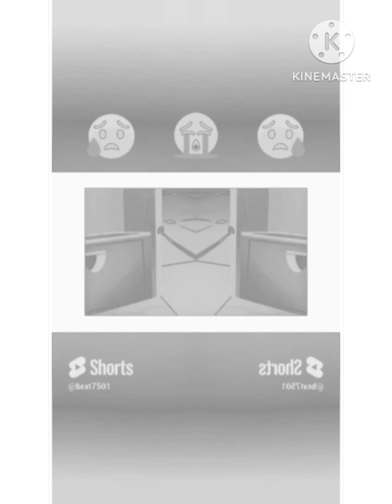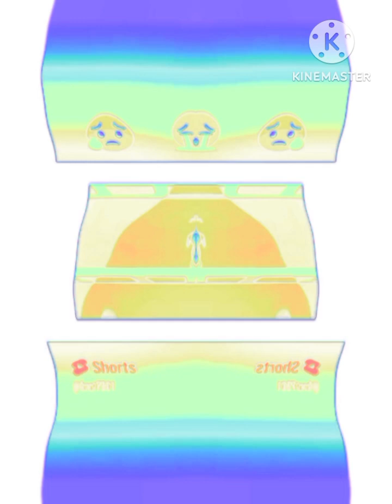Preview 2 Effects In Taffy 🐶 Part 1 😢 Confusion G major 4